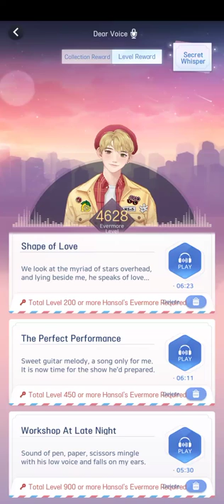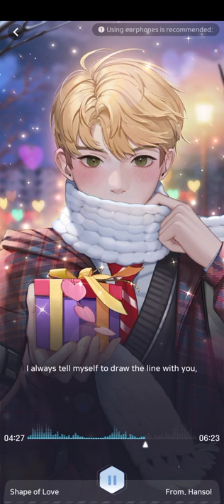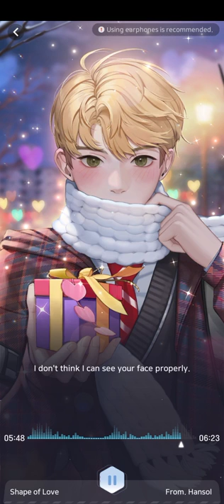ASMR Dear Voice: Shape of Love (Hansol | Wannabe Challenge)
つ━☆・。

This was Hansol's Dear Voice: Shape of Love.

"We look at the myriad of stars overhead, and lying besides me, he speaks of love..."

- PandaGames

THE END★

0:00 Please Like and Subscribe!
6:00 Thank you for watching!